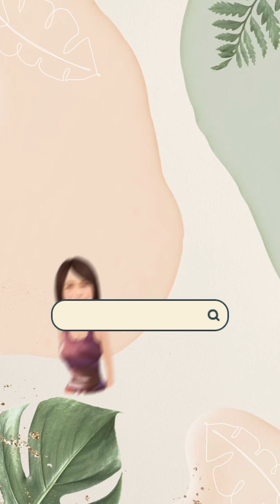Ukay-ukay: BEA 65A @Mariecahrl vlogs Fb page: CM Sew In Style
Opening our first bale code: BEA 65A